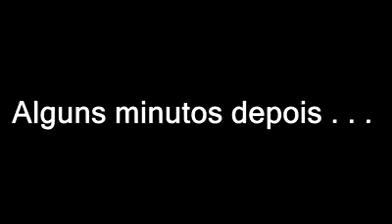CAMINHONEIRO ORA É DEUS FAZ CHOVER MA HORAS..MILAGRE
Milagre na Estrada.
Sirvo ao um Deus vivo de milagres
Coisas lindas o que Deus fez com esse

Presentinhos, cartinhas, Algo! 👇

Fátima de Souza
Caixa postal 401
CEP.39860.000
Nanuque MG